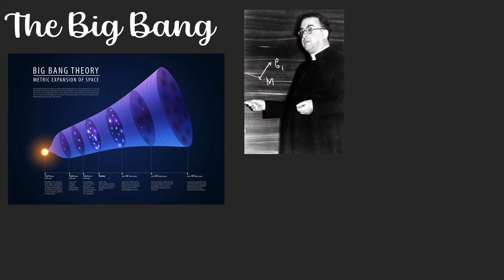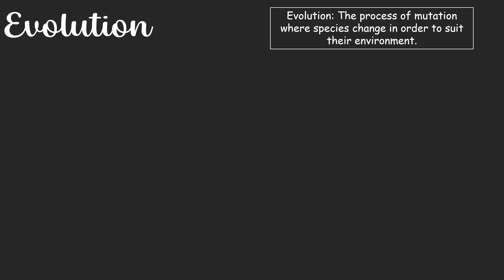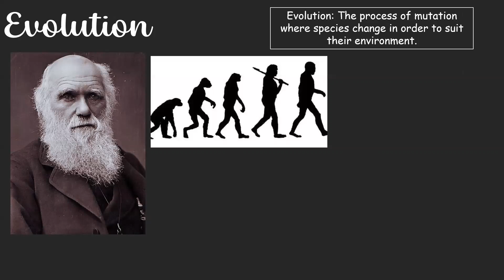The Big Bang and Evolution - GCSE RS Bites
GCSE Religious Studies Revision.
This video will look at the Big Bang Theory and Evolution.